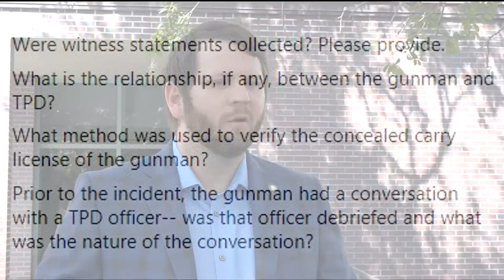City Commissioners react to lack of charges for counter protester with a gun at BLM protest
Tallahassee City Commissioners say they're frustrated about the lack of charges against a man who brandished a gun during a Black Lives Matter protest at the Old Capitol building.